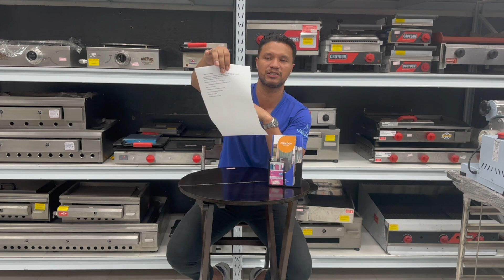O que eu preciso pra montar uma Padaria? Lista 05 Mig Center - Diego Apresenta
Fala meus queridos e minhas queridas, amigos e clientes da Mig Center!!! No episódio de hoje nosso vendedor Diego vai apresentar os 5 equipamentos essenciais para a sua padaria! Não esqueça de deixar seu like, se inscrever no canal, ahhh e não deixe de ativar o sininho para ficar por dentro de tudo que rola por aqui, e galera não menos importante, siga a Mig Center em nossas redes sociais